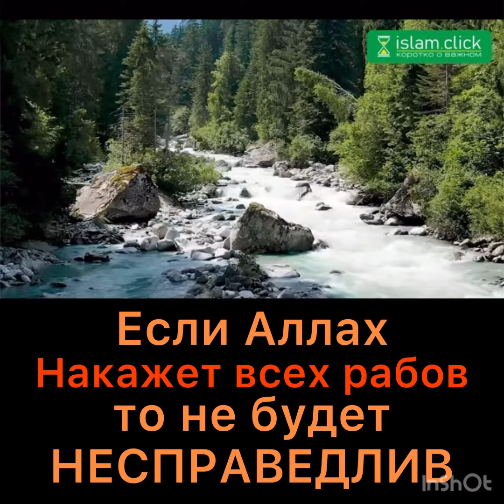Если Аллах накажет всех своих рабов, то Он не будет несправедлив